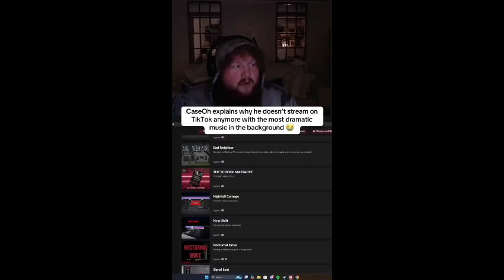How Does CaseOh Get These Timings?!